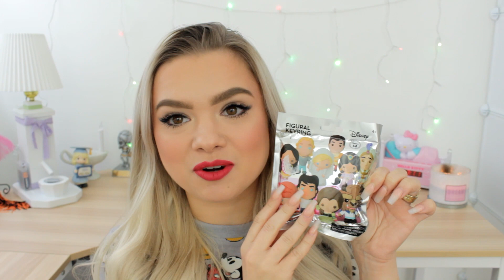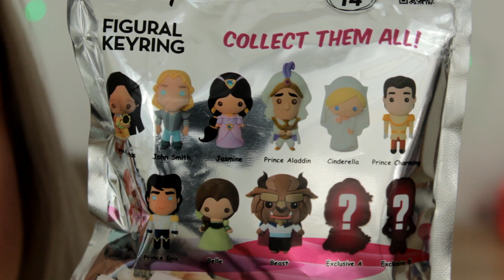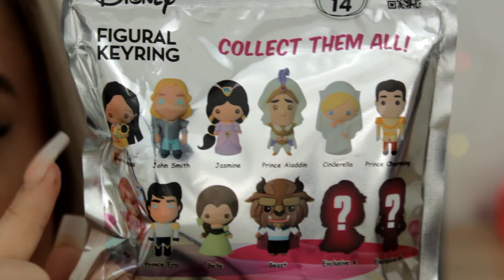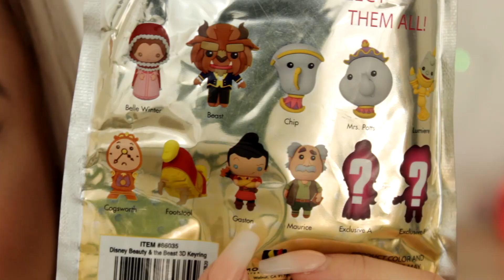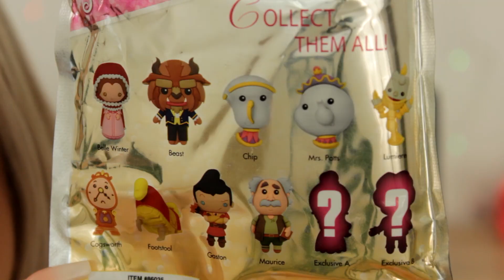Disney 👑 Mystery Keychain Unboxing!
Hello Everyone! :]
In this video I am unboxing & showing you all my Newest Disney Mystery Keychains! I hope you all have a wonderful day, and I will see you all in a new video next week!

✨ Become a Business Partner and/or Customer of one of the Top Online Luxury Hair & Skin Care Brands: Monat! ✨
Click Join
Search for Me: Brooke Sluiter
Click Go To Shop
Then begin your journey to Better Hair, Skin, & Wellness!

OR

✨ Take my personal Hair & Skin Quiz and I'll do all the work for you! ✨